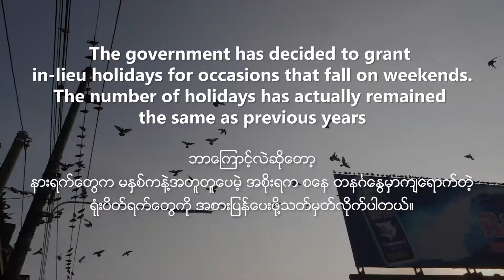24 PUBLIC HOLIDAYS IN 2020?!?!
ရံုးပိတ္ရက္ ၂၄ ရက္ေတာင္ရွိေနတဲ့ ၂၀၂၀

ကဲ ဒါဆိုရင္ ခြင့္ရက္နည္းနည္းနဲ႔ အားလပ္ရက္ခရီးရွည္ ယူလို႔ရမယ့္ နည္းလမ္းေတြကို ၾကည့္ၾကည့္လိုက္ပါေနာ္..

အလုပ္သမားေတြ ေပ်ာ္ေနတဲ့အခ်ိန္ အလုပ္ရွင္ေတြအတြက္ကေတာ့ ကုန္ထုတ္စြမ္းအား သိသိသာသာက်ဆင္းသြားေစမယ့္ အႏုတ္လကၡနာတစ္ခုပါပဲ

သင္ေရာ အားလပ္ရပ္ မ်ားတာကို ႀကိဳက္လား?

BIG NEWS! 24 HOLIDAYS in 2020

We give you some tips on how to take the least amount of leave to enjoy the longest holidays!

While workers celebrate, most employers may see this increase as a significant loss of productivity...

Do you want more or less holidays?